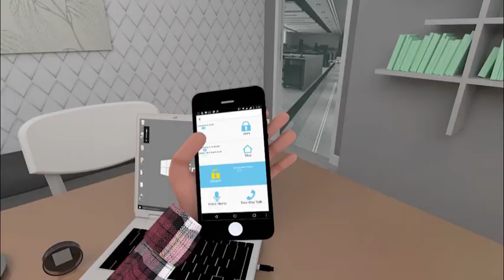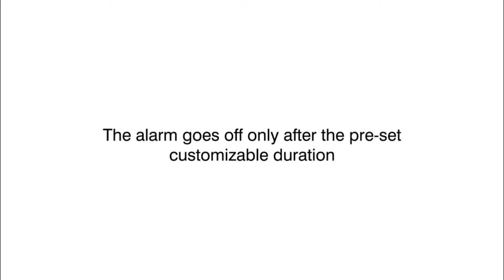Eagle I Pro Home Alarm System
Watch this video to know about the features of the Eagle I Pro Home Alarm System.

Godrej